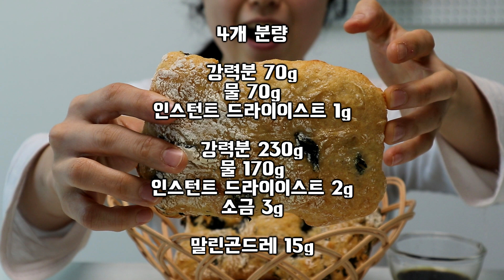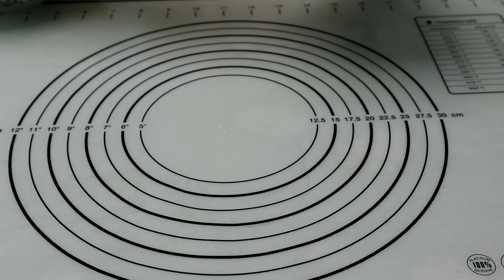곤드레 치아바타 | 곤드레를 밥이랑만 먹는다구요? | 벌써 입춘이 지났어요 봄엔 봄나물이지 | BKD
안녕하세요 보경당 주인장 입니다
벌써 입춘이 지났네요
날도 조금씩 풀리는거 같죠?
좀 이르긴 하지만 봄맞이 기념 곤드레 치아바타 레시피를 가져왔어요
겉 바삭~하고 속은 쪼올깃한 곤드레 나물 듬뿍 싶히는게 매력이 터져요

아주 소량의 이스트로 간단하게 종반죽을 만들어볼거구요
오일류는 들어가지 않아서 더 담백한 치아바타가 될거에요
곤드레나물은 건조된 제품을 불려서 사용했어요
생 곤드레나물이 있다면 바로 사용하셔도 좋아요
제 지에라 오븐은 스팀 기능이 있어서 이용했는데
스팀기능이 없으시다면 분무기로 물을 충분히 분사해주세요

강력분 70g
물 70g
인스턴트 드라이이스트 1g

강력분 230g
물 170g
인스턴트 드라이이스트 2g
소금 3g

말린곤드레 15g

종반죽 만들기 00:33
본반죽 만들기 01:02
곤드레 불리기 02:15
치아바타 성형 03:27
치아바타 냠냠 04:56

1) 강력분에 이스트와 물을 넣고 잘 섞어주세요
2) 젖은 면보를 덮어 따뜻한 곳에서 10시간 정도 발효시켜줍니다

3) 미지근한 물과 이스트를 넣고 섞어주세요
4) 강력분과 소금을 넣고 섞어줍니다
5) 젖은 면보를 덮어서 따뜻한 곳에서 30~1시간 발효시켜주세요
6) 반죽의 크기가 1.5배 이상 커지면 사방으로 반죽을 살살 들어올려서 접어주세요 (폴딩1)
7) 다시 젖은 면보를 덮어서 크기가 1.5배가 될때까지 발효시켜주세요
8) 사방으로 폴딩작업을 한번더 해줄께요 (폴딩2)

9) 3번째 폴딩 전에 건조 곤드레 나물에 뜨거운 물을 부어서 불려줄께요
10) 잘 불린 곤드레의 물기를 꼬옥 짜주세요
11) 발효가 잘된 반죽에 곤드레를 넣고 마지막 폴딩작업을 해주세요 (폴딩3)
12) 젖은 면보를 덮어서 다시 발효를 해주세요

13) 깨끗한 작업대에 덧가루를 뿌리고 반죽을 올려주세요
14) 살살살 늘리면서 두께가 2~3cm로 일정하게 사각형으로 펼쳐주세요
15) 스크래퍼로 반죽을 4등분 해주세요
16) 발효된 반죽이 꺼지지 않도록 조심히 베이킹 팬으로 옮겨주시구요
17) 뜨거울 물 한컵과 다이소에서 산 베이킹 꿀템으로 2차 발효를 시켜줄께요
18) 스팀을 충분히 줘서 220도로 예열된 오븐에서 10분 200도로 온도를 낮춰 5~10분 구워줍니다

♡ 오븐 : 지에라 멀티 스팀
♡ 밀가루 : 아티장 강력분/T55(중력분)/박력분
♡ 버터 : 브라방스 무염버터
♡ 이스트 : 사프 인스턴트 드라이이스트
♡ 베이킹 파우더 : 선인
♡ 설탕 : 백설
♡ 소금 : 명절에 받은거
♡ 계란 : 집 앞 슈퍼에서 산 왕란